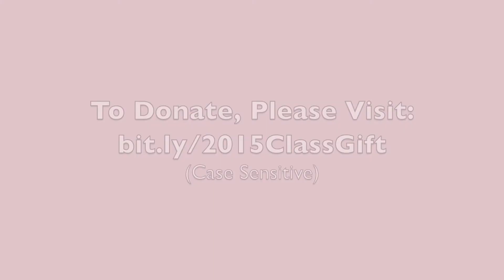Donate To The Isenberg Senior Gift Campaign 2015!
Produced in coordination with the Class of 2015 Senior Gift Committee

Filmed, Produced, and Edited by Stephanie Berenson